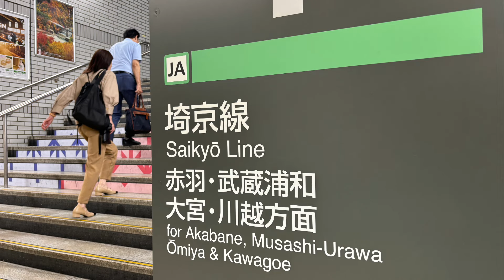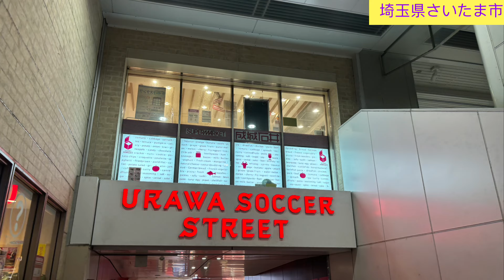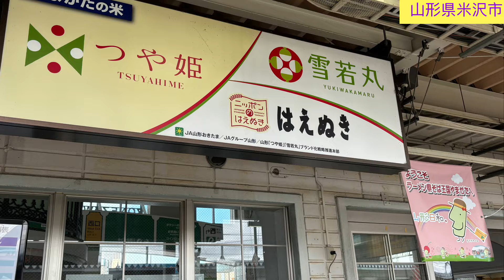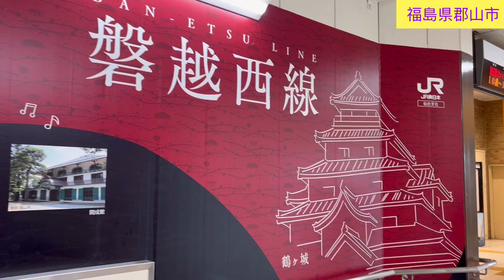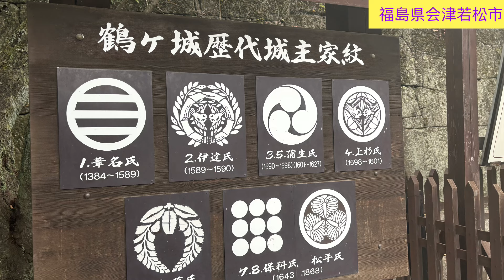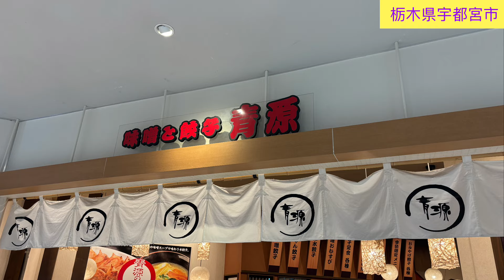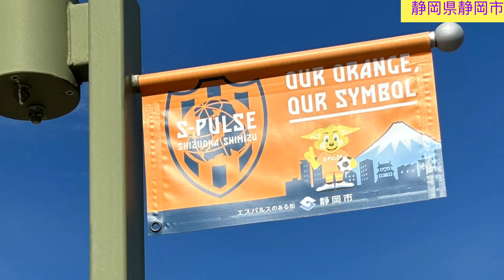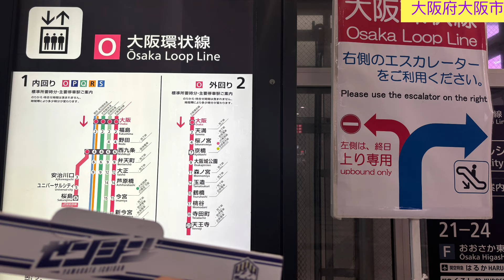【Jリーグ】JR秋の青春18きっぷを駆使してセレッソ大阪とモンテディオ山形を応援しに行った道中のハナシ【サッカー日本代表】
こんばんは！アレジです♪
今回はセレッソ大阪とモンテディオ山形の応援をしに弾丸旅行した大阪から山形そして大阪へを繋いでみました！

野宿ありの感動ありのそんな動画です！

・ルール
①日本にある全市町村1718市町村を全て制覇する

②途中での断念はなし絶対達成する

③人との出会いを大切にする

④せこはしない